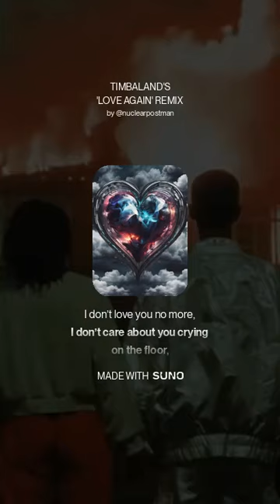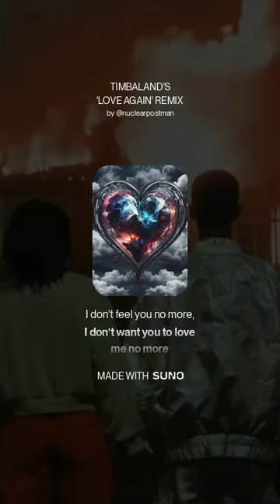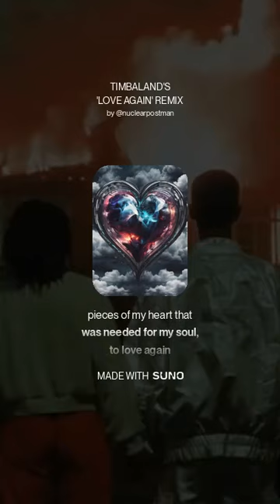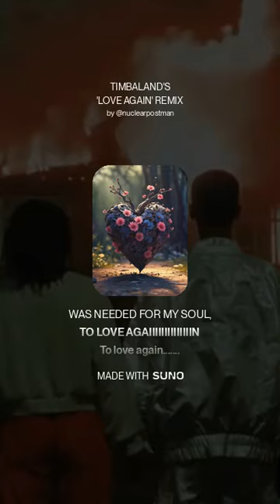"Love Again (Timbaland Cover)"- Syoria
A stripped down cover I did of the new Timbaland song, using my main AI Persona - 'Syoria'.